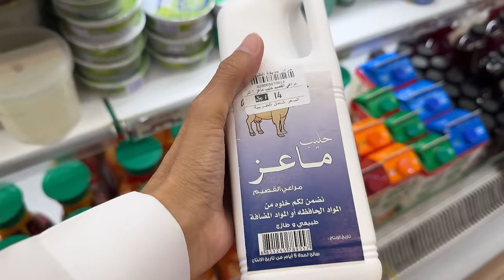جولة مسائية في شوارع مكة